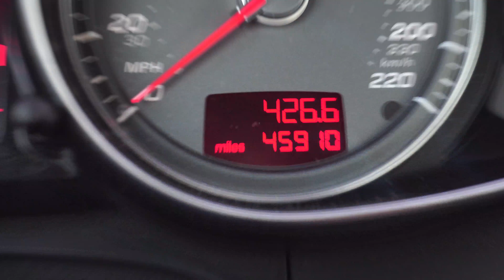Going 200+ MPH on the Highway!! Sun Valley Tour De Force With TheStradman!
The Stradman and i road tripped up in my Manual Audi R8 to Sun Valley, Idaho for the Sun Valley Tour De Force.  This event was the following weekend after the Sun Valley Road Rally where there is NO speed limit for cars to go as fast as they want on a highway!  While we were up there i captured the Mclaren P1 GTR that was driving on public roads along side a Bugatti Chiron!

This is the same event that Ben Chen in his 1200hp $2.8 Million Bugatti Veyron Super Sport went 246.4 MPH on a public highway to test out their top speeds!  This was a great event and hopifully next year we can see a Bugatti or possibly a Koenigsegg run!

The fastest car this year was the McLaren 720s going 209 MPH!  Just 3 mph off from its top speed of 212!  The highlights were the Bugatti Chiron with 1500hp and the street legal track car Mclaren P1 GTR LARK!